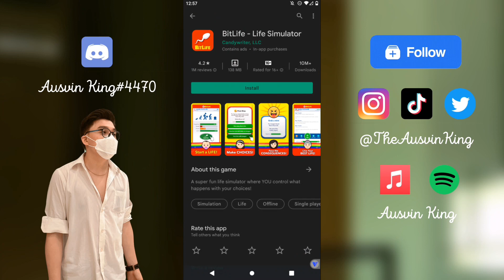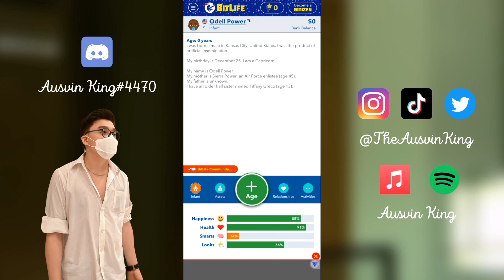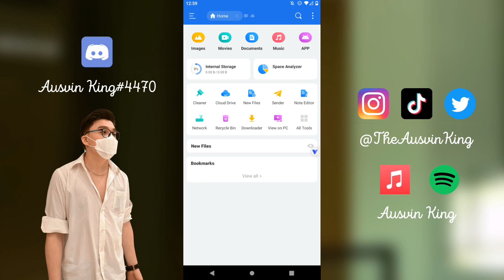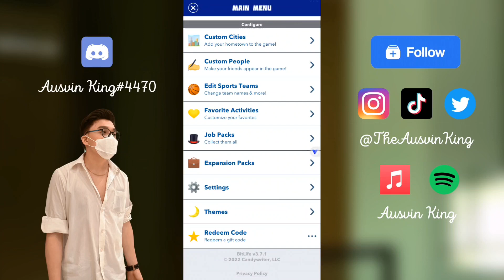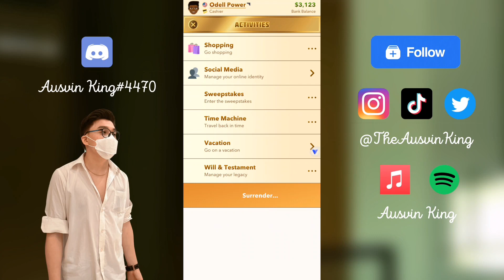Bitlife 3.7 MOD - Investor Unlimited Time Travel Challenge Vault Boss Mode Bitizen God Mode Guide